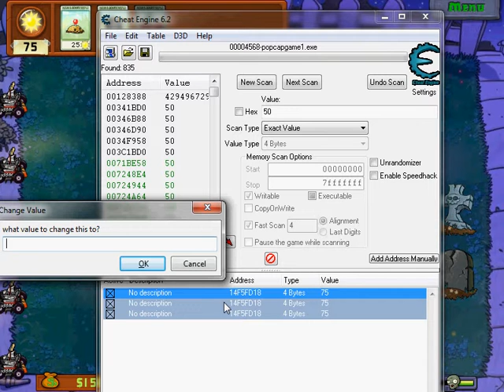todo pvz (sexta parte)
este es el sexto y si algiense pregunta de q paiz soi soi de mexico